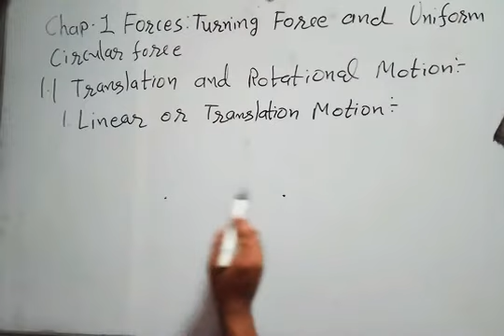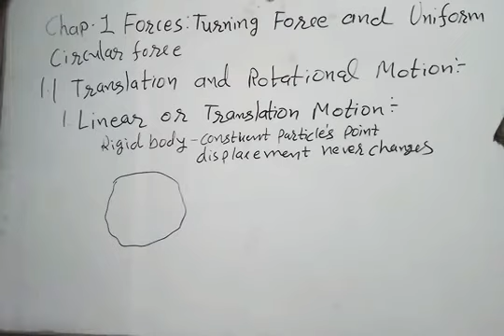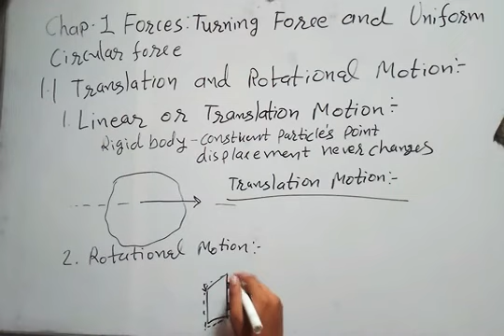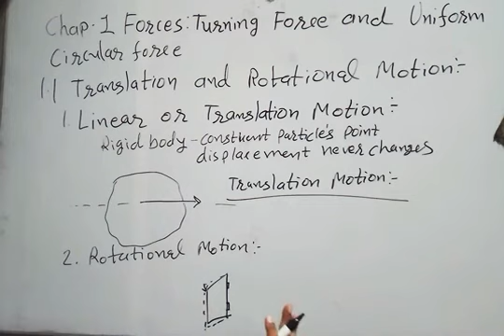ICSE PHYSICS CLASS 10 CHAPTER 1 1.1 FORCES:TURNING FORCE AND UNIFORM CIRCULAR FORCE